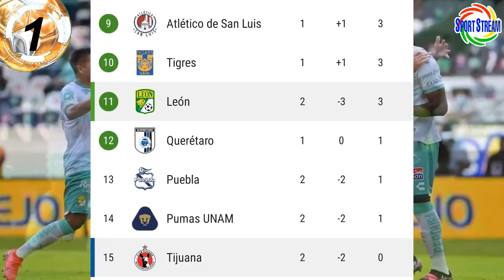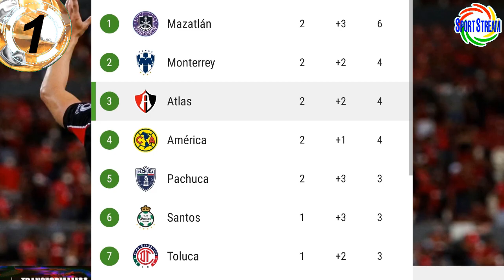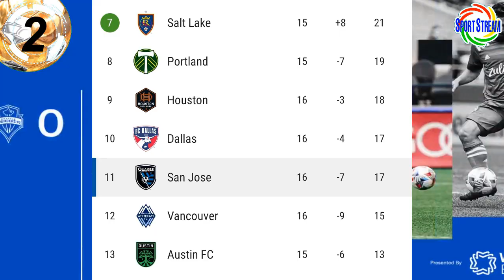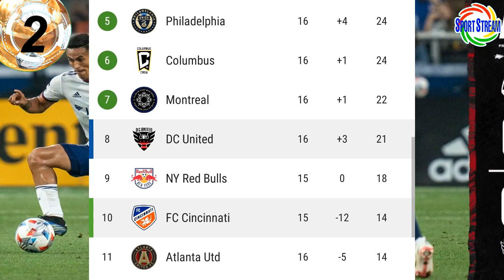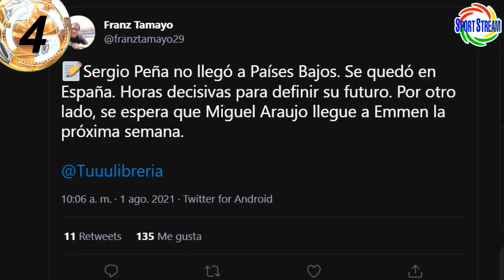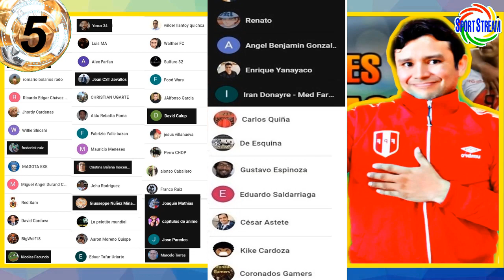SERGIO PEÑA se QUEDÓ en ESPAÑA, EMMEN ESPERA a ARAUJO | JUGÓ RUIDIAZ y LOPEZ en MLS, AQUINO y ORMEÑO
Sergio Peña se quedó en España y el Emmen espera a Miguel Araujo, jugaron Raúl Ruidiaz y Marcos López en la MLS, Pedro Aquino y Santiago Ormeño en México y otras noticias del futbol peruano en titulares.